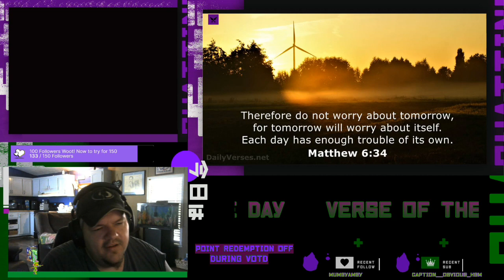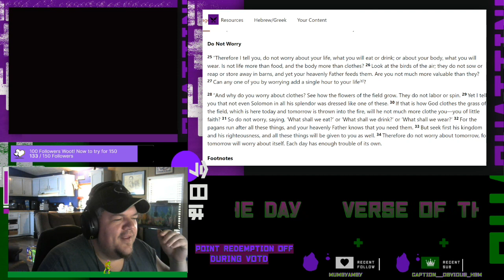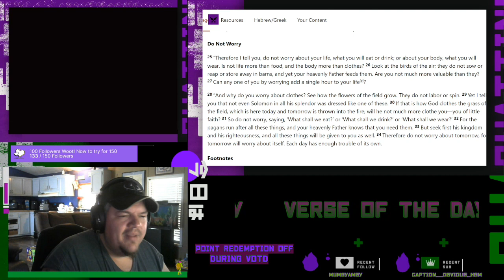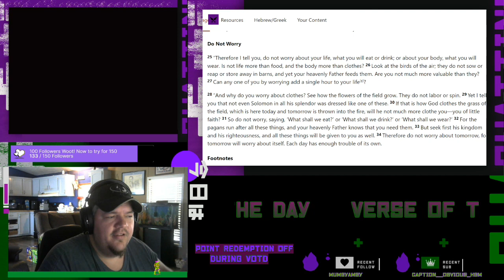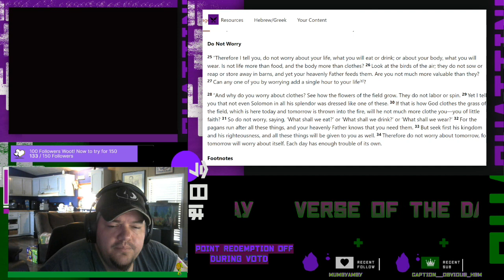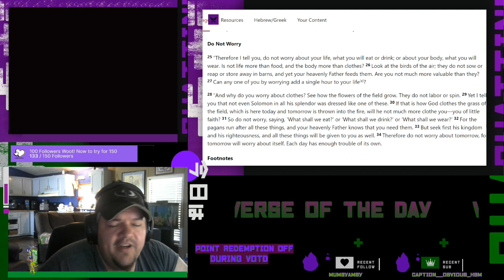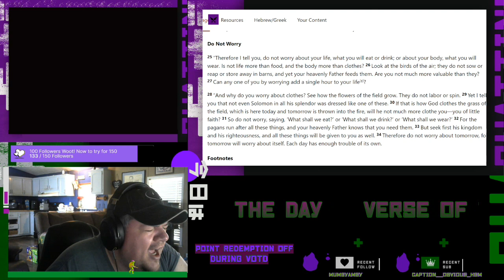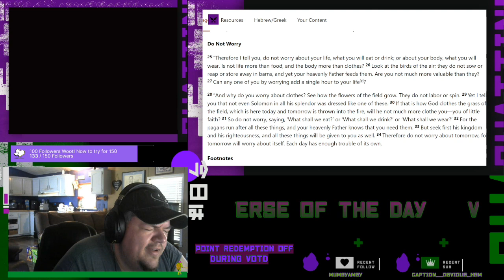Jesus Told Us To Stop Worrying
Examining Mark 6:34 in Context. Jesus told Us to not worry about what we ill wear or what we would eat. Because the father already knows that we need these things.